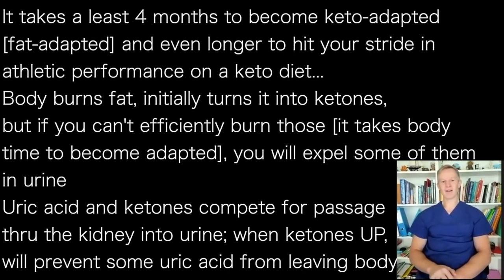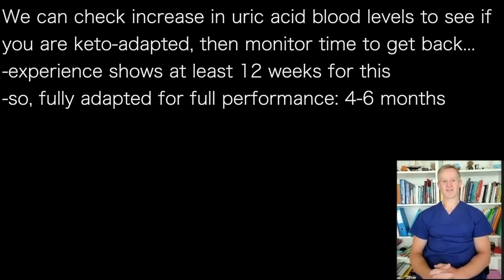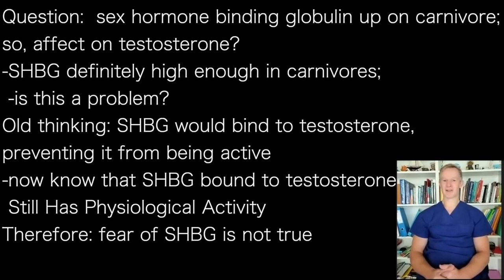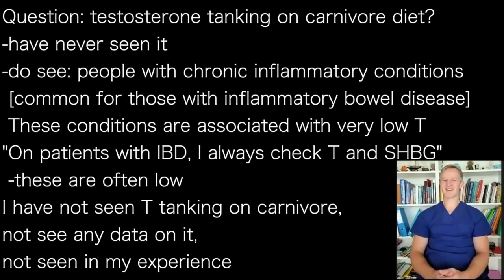PAUL MASON p7 | CHRONIC: INFLAMMATION: when fixed, TESTOSTERONE returns to normal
It takes a least 4 months to become keto-adapted
[fat-adapted] and even longer to hit your stride in
athletic performance on a keto diet…
Body burns fat, initially turns it into ketones,
but if you can't efficiently burn those [it takes body
time to become adapted], you will expel some of them
in urine
Uric acid and ketones compete for passage
thru the kidney into urine; when ketones UP,
will prevent some uric acid from leaving body

We can check increase in uric acid blood levels to see if
you are keto-adapted, then monitor time to get back…
-experience shows at least 12 weeks for this
-so, fully adapted for full performance: 4-6 months

Question:  sex hormone binding globulin up on carnivore;
so, affect on testosterone?
-SHBG definitely high enough in carnivores;
 -is this a problem?
Old thinking: SHBG would bind to testosterone,
preventing it from being active
-now know that SHBG bound to testosterone
 Still Has Physiological Activity
Therefore: fear of SHBG is not true

Further, if one is lean mass hyper responder phenotype…
[Dave Feldman]: HDL up; TG down; LDL up; AND:
SHBG also up in this population
Many things make SHBG go up and down, but
-if in context of improved lipid status, it does NOT
 Impair physical or athletic performance at all

Question: testosterone tanking on carnivore diet?
-have never seen it
-do see: people with chronic inflammatory conditions
 [common for those with inflammatory bowel disease]
 These conditions are associated with very low T
"On patients with IBD, I always check T and SHBG”
 -these are often low
I have not seen T tanking on carnivore,
not see any data on it,
not seen in my experience